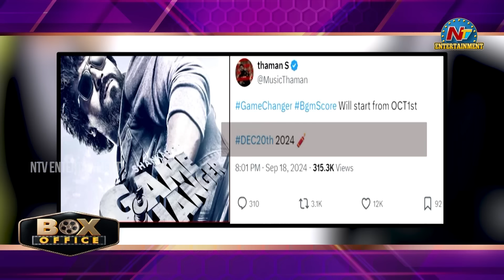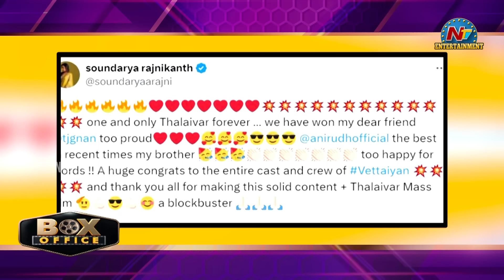Tollywood Movie Update | Ram Charan | Chiranjeevi | Venkatesh | Naga Chaitanya || NTVENT